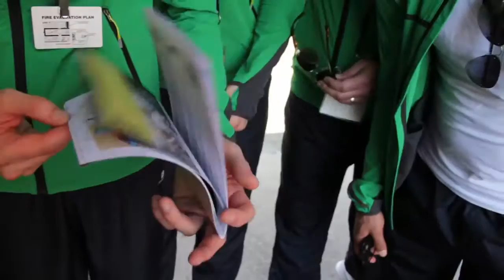BE Festival 2012 Trailer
BE FESTIVAL 2012 PROMO - Birmingham is welcoming the world for the 3rd annual BE FESTIVAL
This summer there is only one place to be. Don't miss BE FESTIVAL 2012, the soul of Europe in the heart of Birmingham